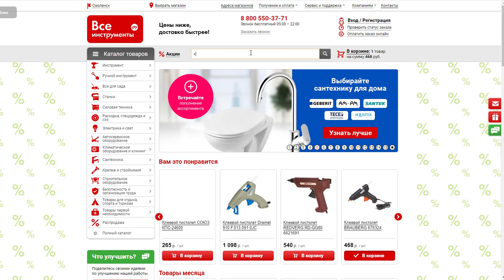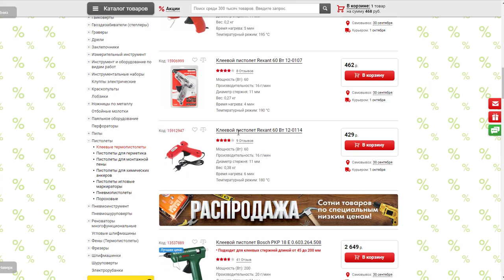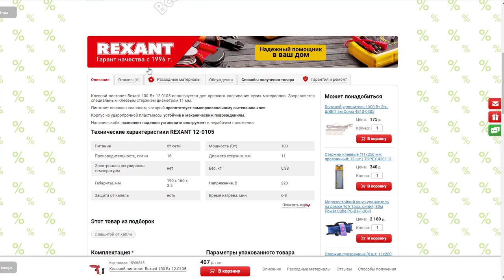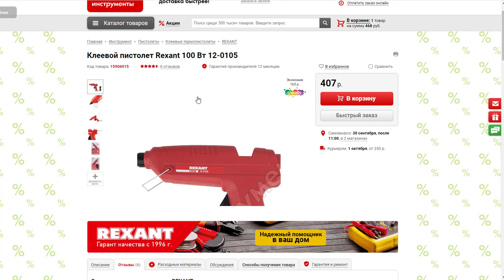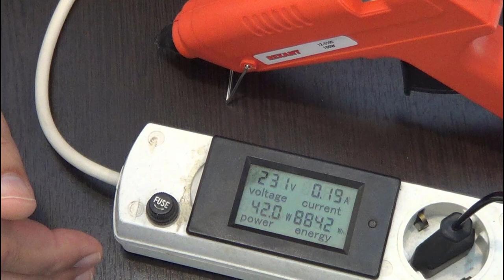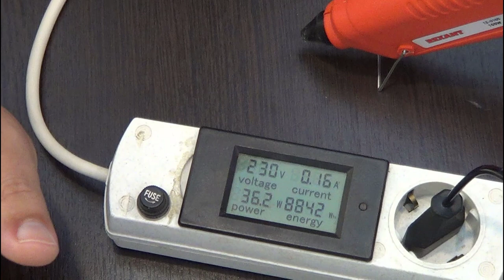Обзор на клеевой пистолет Rexant 100 Вт 12-0105